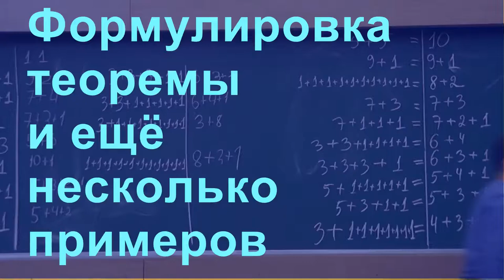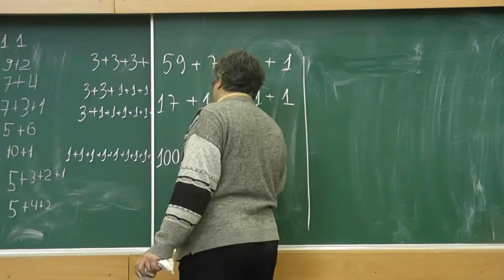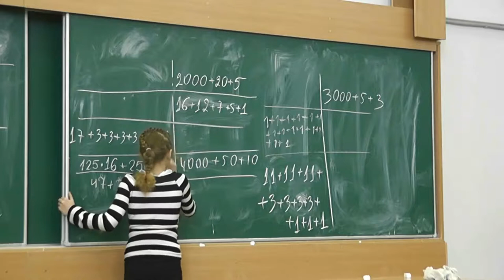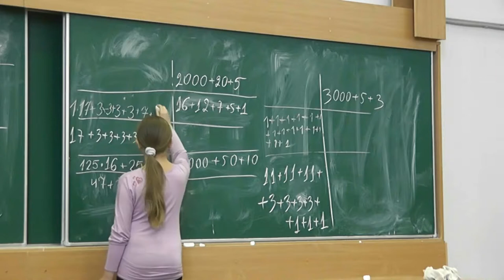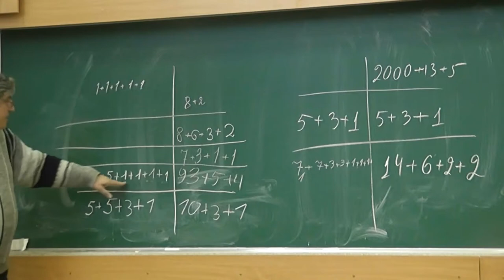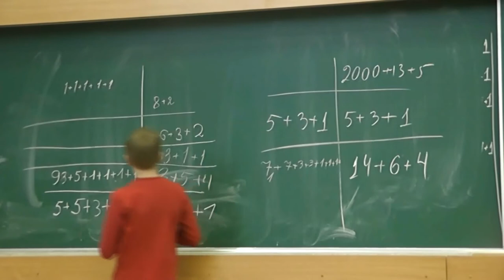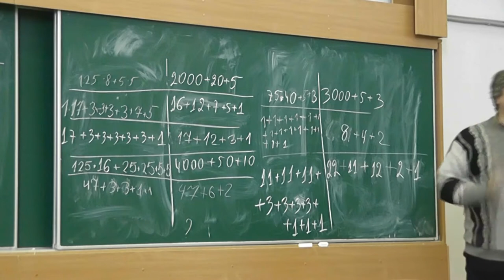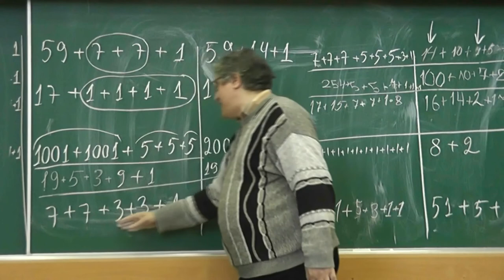6 Формулировка теоремы и ещё несколько примеров